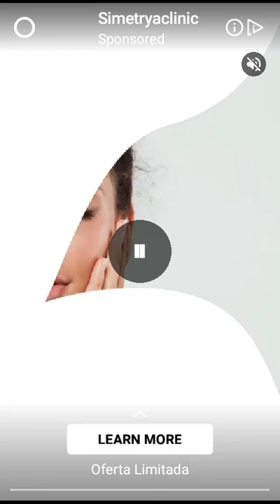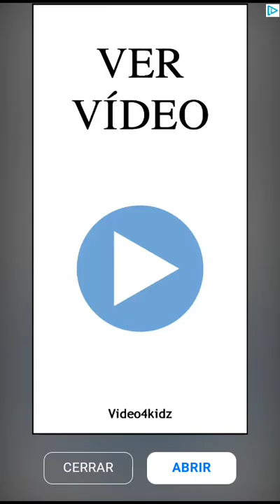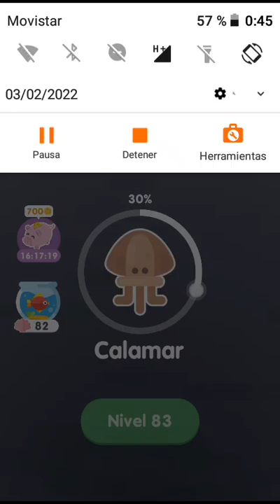Encuentra las palabras / TitoJuan